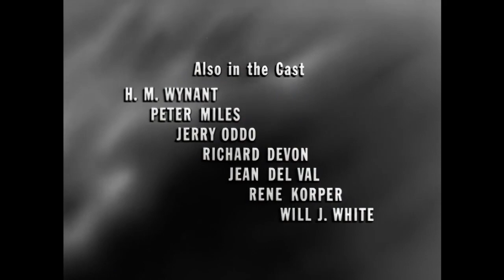The Vision - One Step Beyond • S1 E10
Dive into the enigmatic tale of "The Vision" from the iconic series "One Step Beyond" (1959), where the fog of war collides with the inexplicable.

Amidst the chaos of World War I, a group of French soldiers finds themselves ensnared in a mesmerizing encounter that defies comprehension. When confronted with a blinding light on the battlefield, these soldiers, including Sergeant Vy, Private Marsee, Private Lacoste, and Private Mollene, are thrust into a bewildering state, abandoning their posts and sparking accusations of cowardice.

As their harrowing ordeal unfolds, each soldier recounts a version of events that defies logic and challenges the very fabric of reality. With their fate hanging in the balance, a reluctant defense attorney, Captain Tremaine, navigates a precarious legal battle against an unforgiving prosecutor, Major Lamarr. But as the trial unfolds, it becomes evident that there is more to "The Vision" than meets the eye.

Directed by John Newland and featuring stellar performances from Bruce Gordon, Pernell Roberts, and H.M. Wynant, "The Vision" is a gripping exploration of courage, conviction, and the mysteries that lie beyond the realm of understanding. Experience the tension and intrigue of this timeless classic, where truth and perception converge on the battlefield of human experience.

More ?
Take a sit with us, you are welcome !